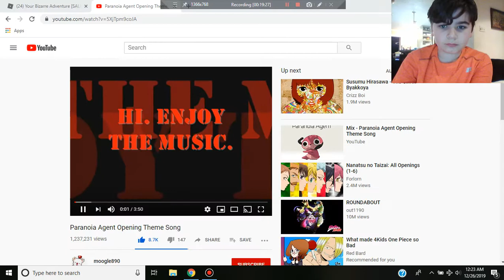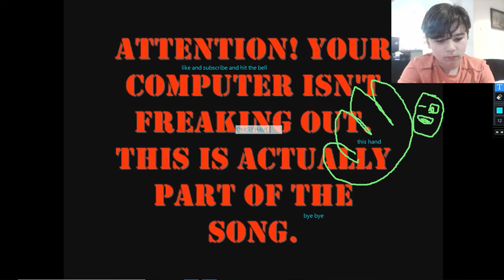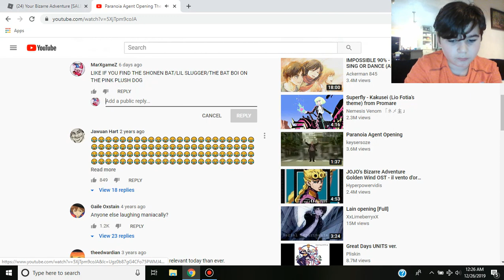roblox my bizarre adventure review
this is a review of a roblox game based off an anime (take it with a side
of salt).